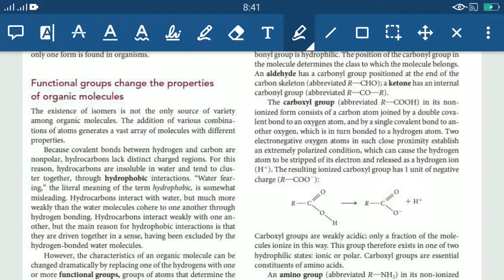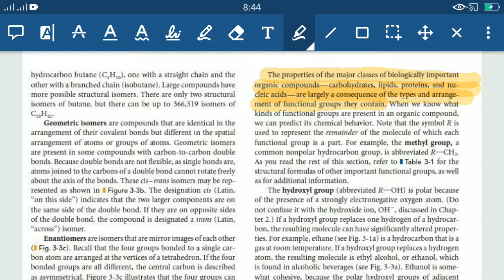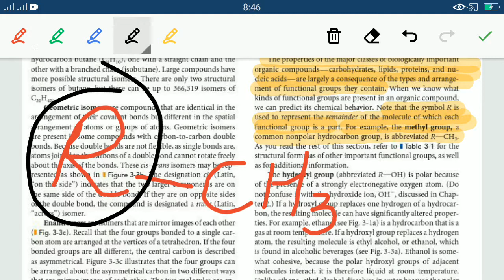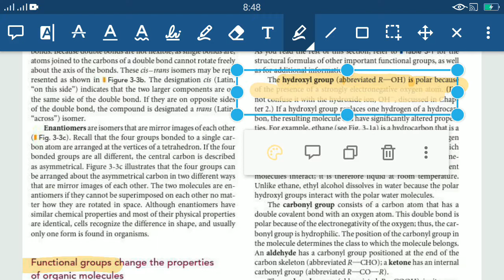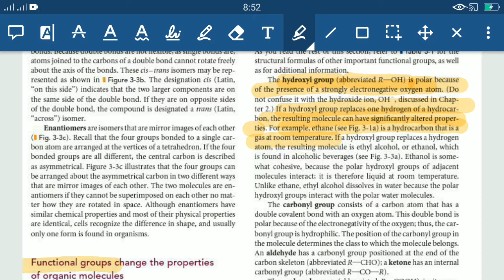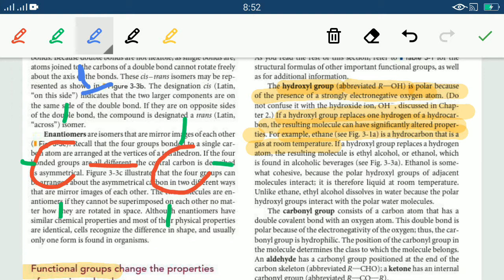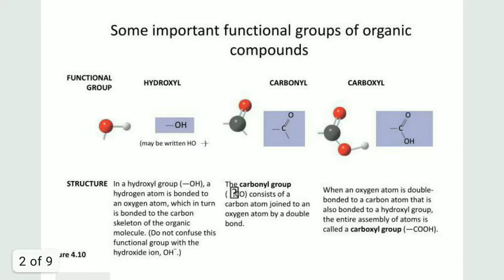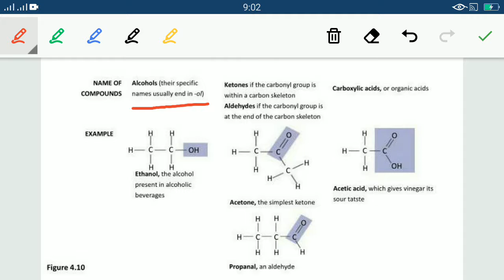Functional Groups.... Hydroxyl